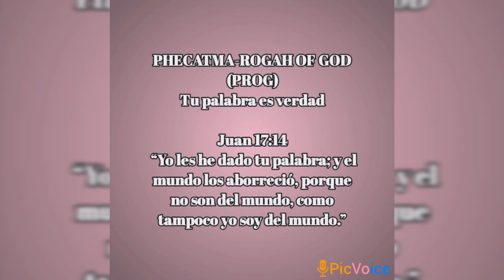Meditación Espiritual 3 de octubre. Tu palabra es verdad. Juan 17:14